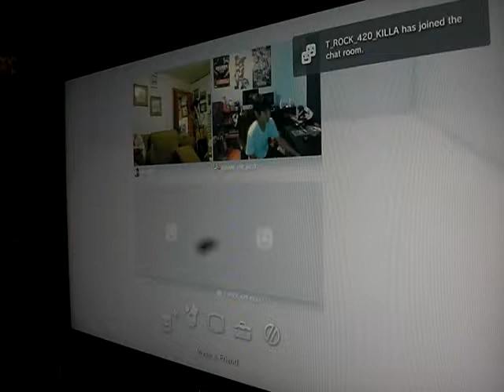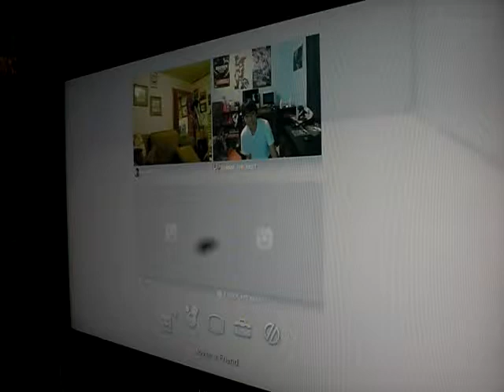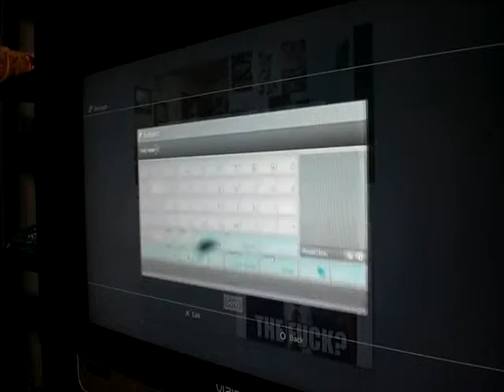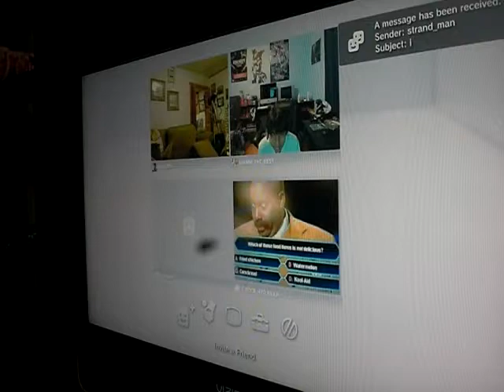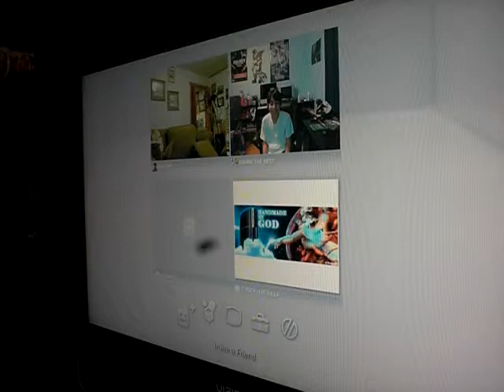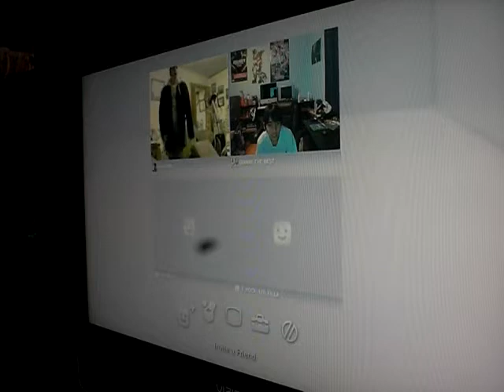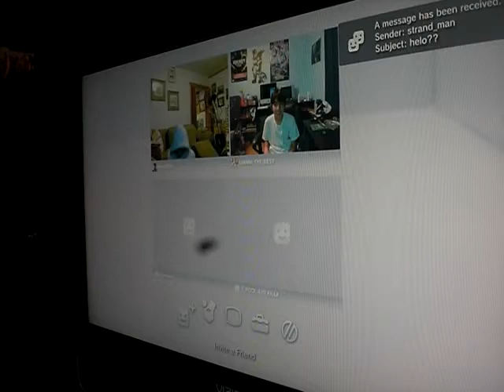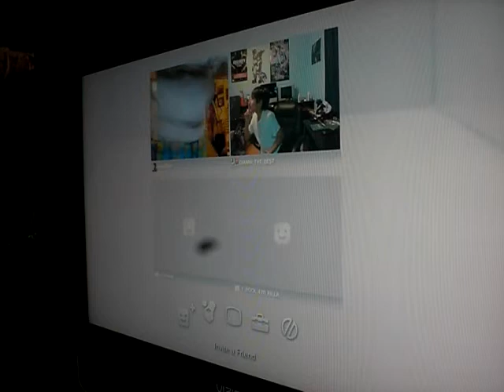My Friend is Drunk On PSN lol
My friend invited me to a chat and I found out that he is drunk lol!